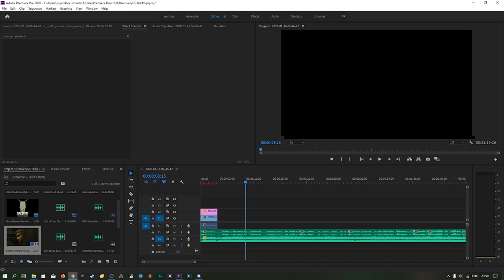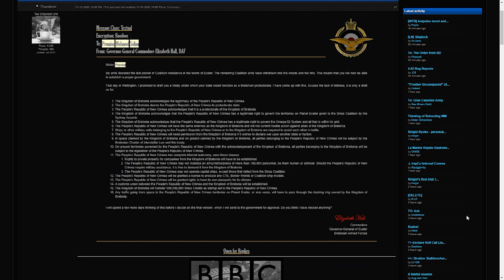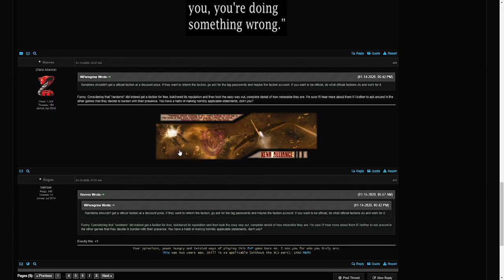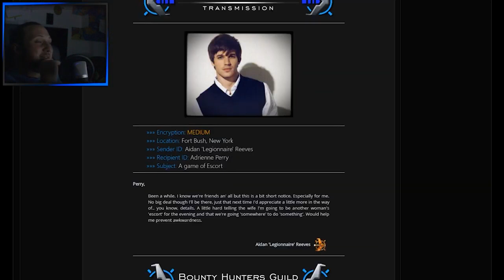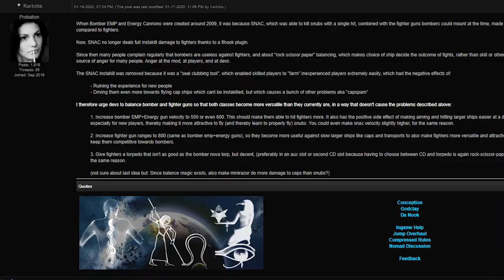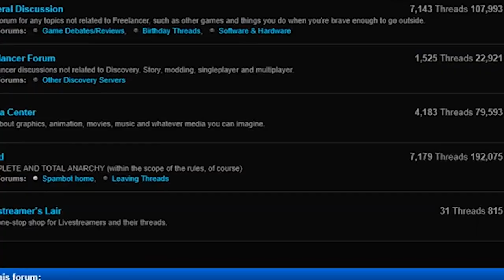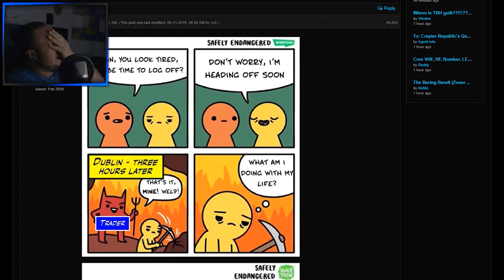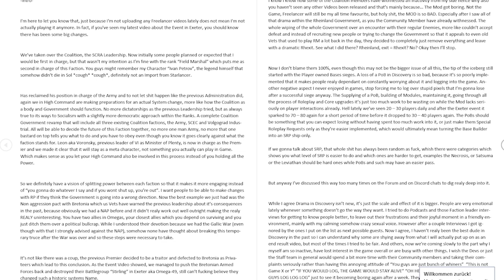A small complaint about Discovery Freelancer.